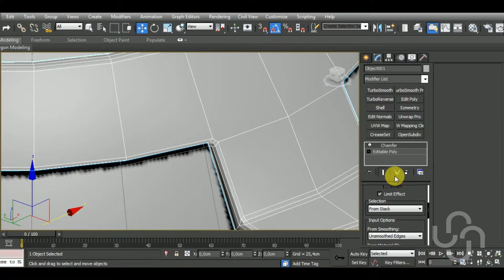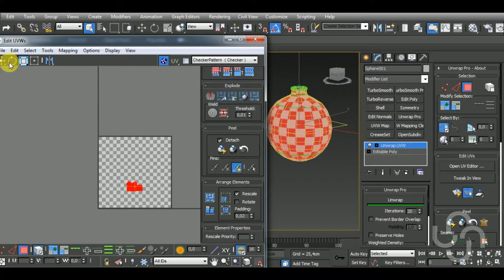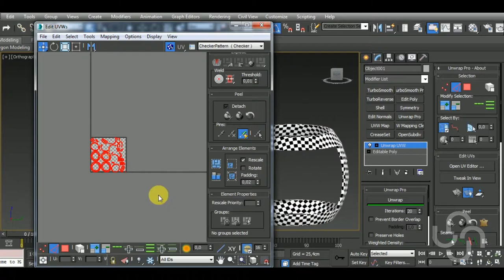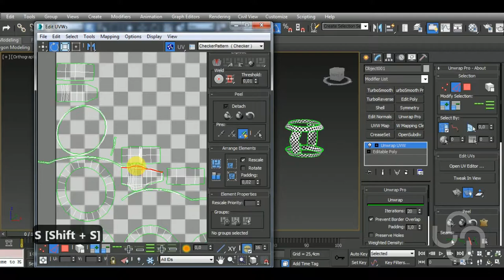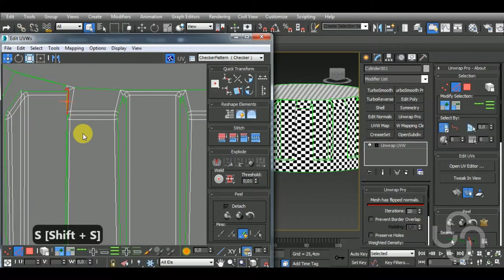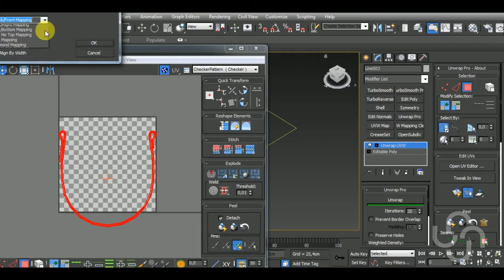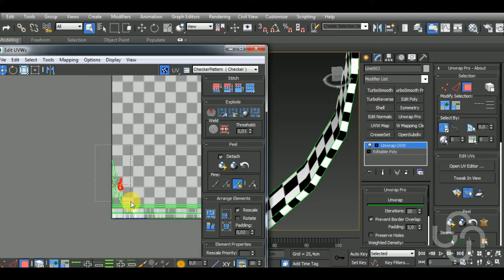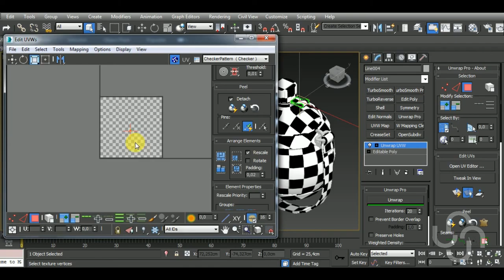Modeling, Unwrap & Texturing Stylized Water Bottle - Part2 [Unwrap]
Jake Carating
JB3D
Yalçin Taban
Dennis Herold

In this video I show you how to unwrap a Stylized Water Bottle in Autodesk 3ds Max.

Here’s a list of some of my Main Hotkeys in 3dsMax:
B – Bevel
CTRL+C – Copy
CTRL+V – Paste
CTRL+Z – Undo
Z - Zoom
C – Connect
ALT+X – See-Through
A – Ring
CTRL+A – Select All
CTRL+I – Invert
SHIFT+S – Stitch (Uv’s tool)
1 – Select Vertices
2 – Select Edges
3 – Select Border
4 – Select Polygon
5 – Select Element